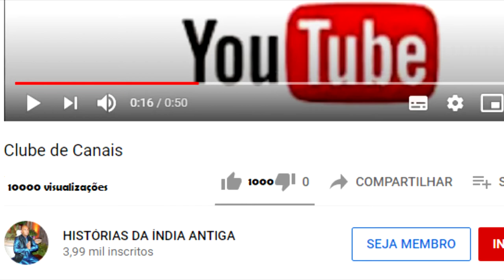RAMAYANA 24 OS MACACOS COMEÇAM A BUSCA POR SITA